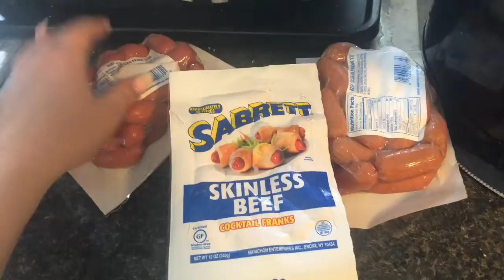Visiting Family In New Jersey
Come with me to see family ! Weekend went by too fast !